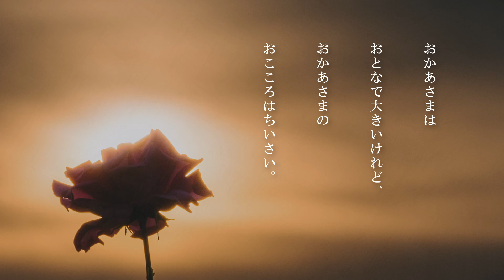【朗読】(公認)『こころ』金子みすゞ 語り 山岡ゆり子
JULA（ジュラ）出版局 金子みすゞ著作保存会様 公認の朗読です。

金子みすゞ童謡集　わたしと小鳥とすずと
詩　金子みすゞ　選　矢崎節夫
発行　JULA出版局
フレーベル館